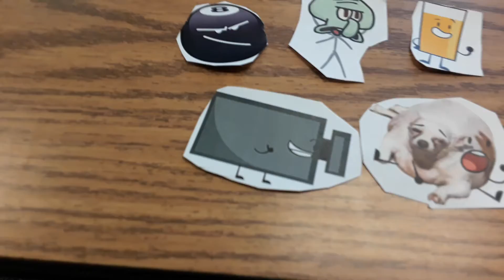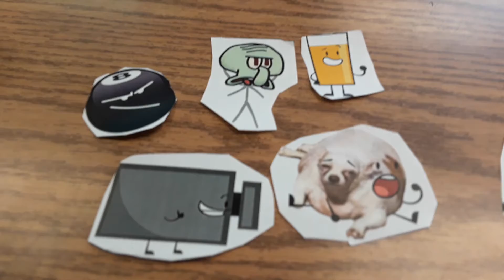winners at war episode 3: pie